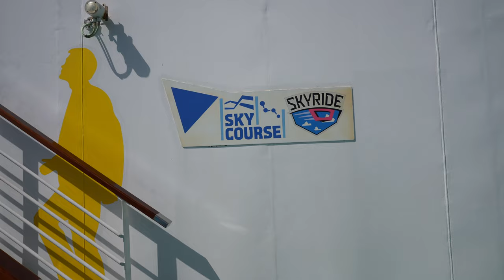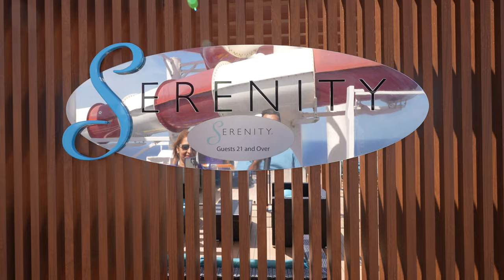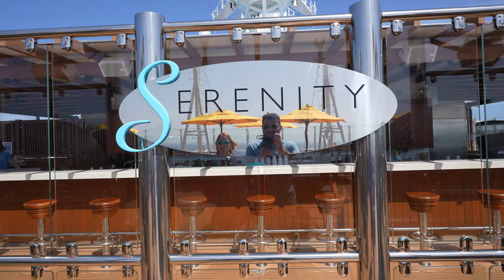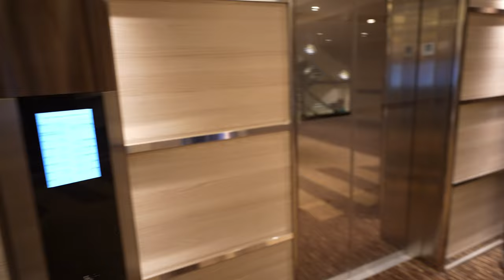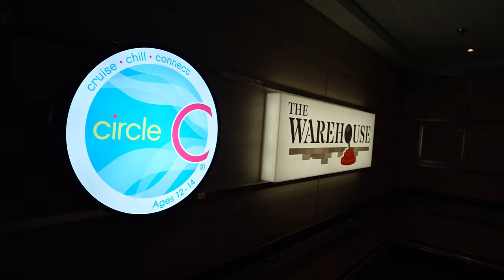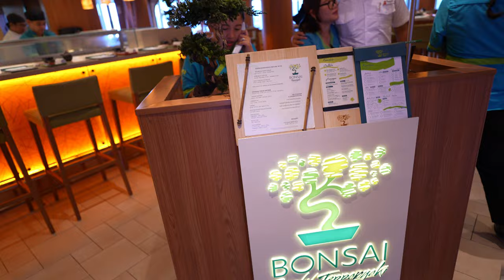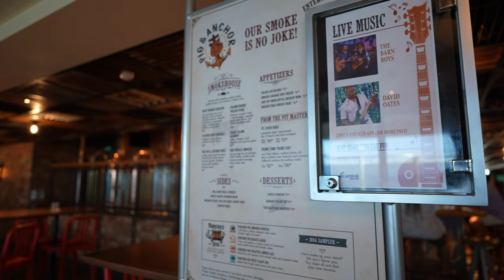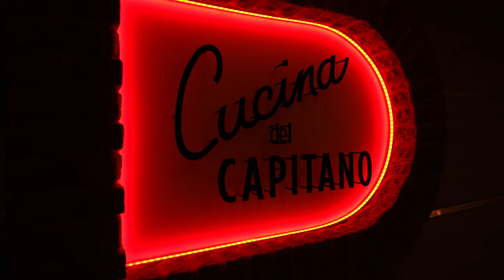Tour Completo Crucero 🚢 CARNIVAL HORIZON 🚢 Comentarios al final del video..... Hellox2travels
Divertido Tour por el magnifico crucero Carnival Horizon, te mostraremos todas las áreas del barco y las amenidades que cuenta. No te pierdas al final del video una reseña con comentarios detallados y sugerencias.